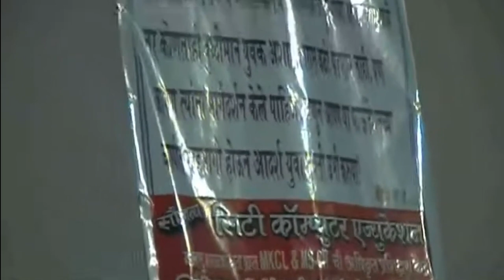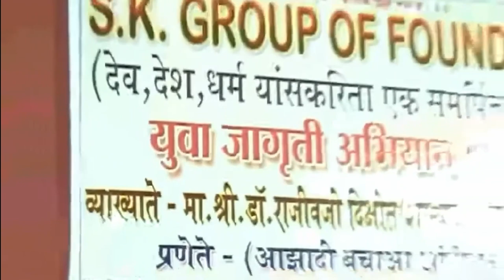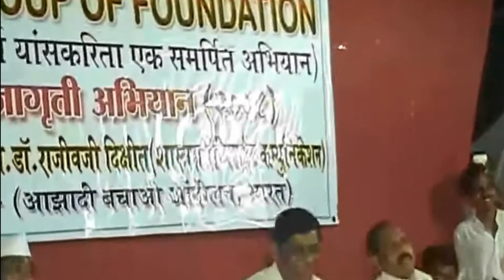मुंबई में छात्रों के लिए व्याख्यान | Rajiv Dixit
Lectures for students in Mumbai.

00:00 - महात्मा गांधी के गांव में भारतीय आर्थिक बहस शुरू
02:06 - भारत के इतिहास में आज़ादी बचाओ आंदोलन की भूमिका
04:41 - भारतीय इतिहास, ईस्ट इंडिया कंपनी से पहले सफल
09:17 - आजादी के 60 साल बाद 13 करोड़ बेरोजगार, 50 शिवकारों की मौत
11:57 - बिजली, सड़क, गरीबी, सरकारी खर्च से रहित गांव
13:40 - भारत में कोई राष्ट्रीय गरीबी नहीं है
14:46 - बजटीय राज्य सब्जी, टिकट, चाय, पान, नोट बेचते थे
19:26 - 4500 विदेशी कंपनियों ने भारत को लूटा
22:29 - आमिर खान का कहना है कि वह कोका कोला नहीं पीते
23:31 - पेय पदार्थों में अम्लता का महत्व
27:18 - कोक थम्स अप, लिम्का, गंभीर राय
29:44- अमेरिका भारत पर खर्च करता है 1 लाख करोड़ रुपये
30:36 - पाकिस्तान को कोका कोला दान, ट्रांसमिसरी बम
33:47 - कोकाकोला मजबूरी पर राजस्थान की पूर्व मुख्यमंत्री वसुंधरा राजे के भाषण के अंश
35:42 - पेप्सी और कोकाकोला का भारत पर हानिकारक प्रभाव
36:37 - ओस्का रसपीजी पीने से पैसे बचेंगे, कोटिपति बनाएं
39:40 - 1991 में पेप्सी कोक लाइसेंस देने का मनमोहन सिंह का निर्णय
44:38 - भारत में खाद्य प्रसंस्करण में डूकर्स हड्डियों का उपयोग किया जाता है
49:16 - वैद्य खादी प्रसाद में गाय के एंटीवायरल फायदे बताते हैं
51:37 - गाय को हड्डियाँ देना, प्रदूषण का समाधान करना, दूध से स्नान कराना
53:27 - भारतीय कॉलेजों में दूध, साबुन और डिटर्जेंट की कीमतें
53:46 - दूध साबुन से सस्ता है, दूध से नहाते हैं
54:43 - दिवाली के लिए चने के आटे से दूध से स्नान
55:12 - शेडकारी समाज दूध, चने के आटे से नहाने के पैसे मांगता है
56:34 - सुन्दर और सुन्दर, अच्छे कर्मों में सुन्दरता
01:01:27 - पानपराग, माणकचंद, गोवा, श्री, अल्पिन, तन्चिनी क्रूसिबल में पिघले
01:01:54 - तंचिनी, व्यासन खाना और शरद पवार के साथ मौज-मस्ती
01:06:09 - गाय के बच्चे की मूर्खता के लिए कृष्ण की सजा
01:11:09 - मेथी दाना, संदीवड़, चुना, रोग ठीक
01:14:30 - स्वस्थ जीवन के लिए आयुर्वेद के 4 सूत्र
01:15:21 - सूत्र खाना खाने के बाद पानी न पियें
01:16:58 - 30 मिनट बाद पानी पिएं, ठंडे पानी से बचें
01:20:57 - उठते ही पानी पिएं, ठंडे पानी से बचें
01:21:56 - खाने के बाद पानी पीना, धीरे-धीरे खाना
01:22:38 - उत्तम पाचन, खतरनाक डॉक्टरों से परहेज, खुशहाल देश
01:23:51 - ज्ञान फैलाने के लिए सोने के सिक्के
01:24:41 - ज्ञान फैलाने के लिए किताबें, सीडी देना
01:25:45 - ज्ञान फैलाने के लिए खादी कपड़ा, सीडी